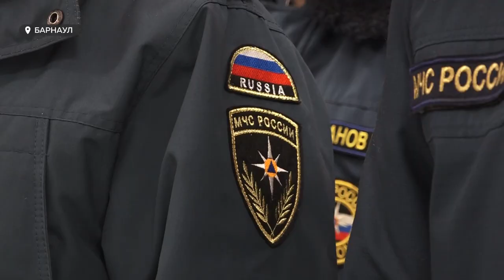Возгорание во Дворце культуры города Барнаула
Сегодня в 10 часов утра произошло возгорание во Дворце культуры города Барнаула. Огонь обнаружили на сцене и под ней. Масштаб ЧП был – огромный: ликвидировали возгорание 85 человек